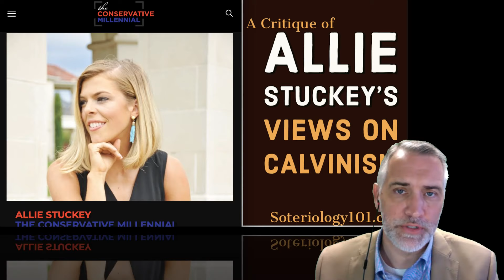The 5 Points of Calvinism by Allie Stuckey: A Critique (Pt 1)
Dr. Leighton Flowers, Director of Evangelism and Apologetics for Texas Baptists, walks through Allie Beth Stuckey's recent broadcast over the 5 points of Calvinistic soteriology (TULIP). This is part 1 of 2.

Dr. Flowers’ book, “The Potter’s Promise” can be found

Dr. Flowers’ book, “God’s Provision for All” can be found